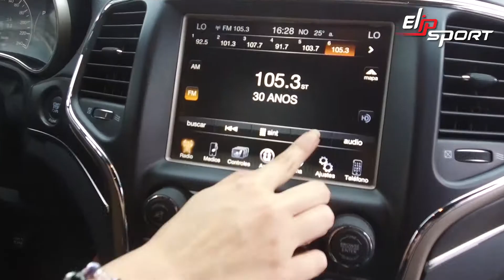Grand Cherokke Limited 2016 Bán bạc đã qua sử dụng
Thương hiệu máy chạy bộ điện được bảo hộ toàn cầu, 10 Máy Chạy Bộ tốt nhất hiện nay , Máy chạy bộ gia đình Elip 1552 Pro, Máy chạy bộ ELIP thương hiệu máy chạy bộ số 1 tại Việt Nam, Máy chạy bộ điện gia đình ELIP với đa dạng mẫu mã gồm đơn năng, đa năng giá cả cạnh tranh, Elip Máy Tập Chạy Bộ Và Leo Núi Loại Cao Cấp Mini Stepper Sport®, Máy Chạy Bộ Điện Elip Đa Năng Elip Avenger,  Máy chạy bộ điện đa năng ELIP iE04, Top máy chạy bộ tốt nhất của tập đoàn thể thao Elip Sport, Bạn Có Thể Tìm Thấy Máy Chạy Bộ Phù Hợp Với Nhu Cầu Tập Luyện Và Không Gian Gia Đình Bạn, Cùng tìm hiểu xem máy chạy bộ điện là gì? Tác dụng ra sao cùng với tập đoàn thể thao Elipsport tìm hiểu